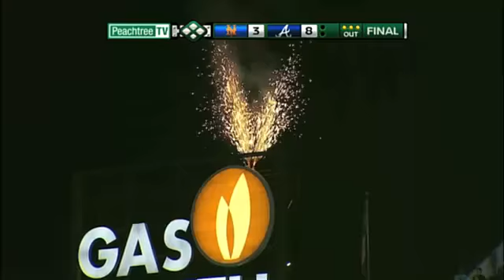8/4/10 CG: NYM@ATL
8/4/10 Condensed Game: NYM@ATL